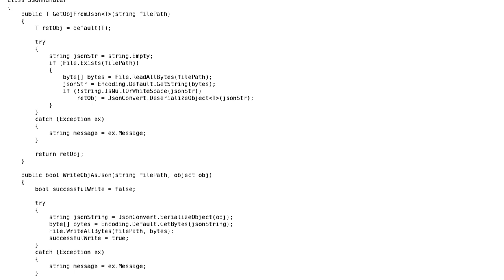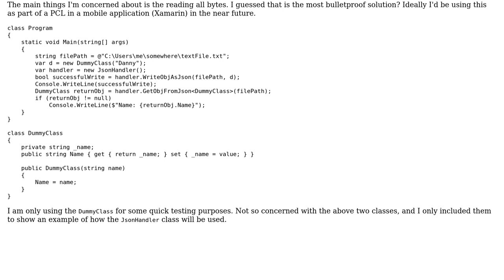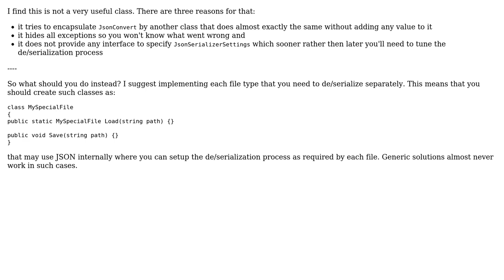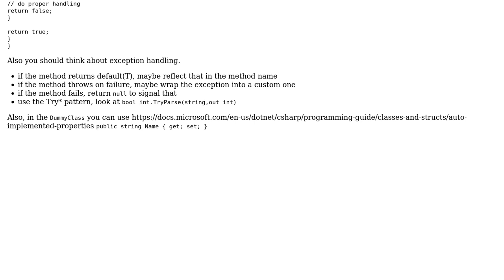Simple class to handle Json (2 Solutions!!)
Simple class to handle Json

With thanks & praise to God, and with thanks to the many people who have made this project possible! | Content (except music & images) licensed under CC BY-SA | Music | Images & others | With thanks to user t3chb0t user Dennis Kuypers user Danny Goodall and the Stack Exchange Network Trademarks are property of their respective owners. You are responsible for your own actions.